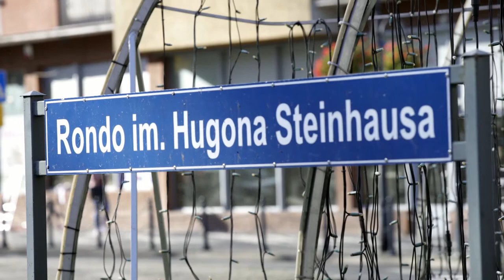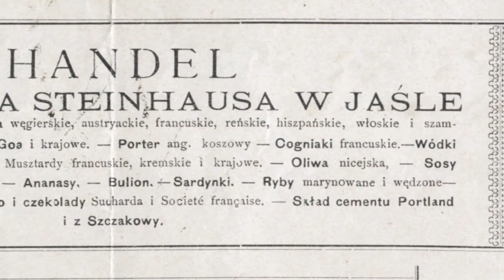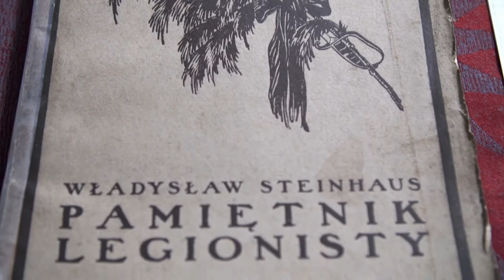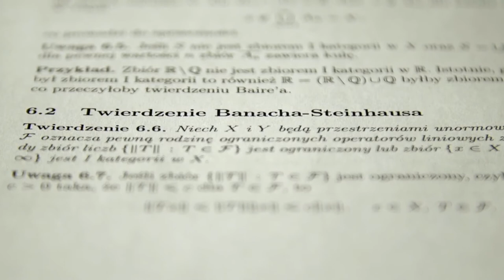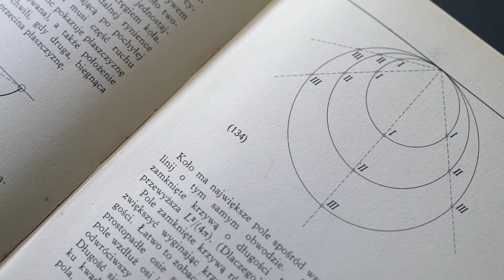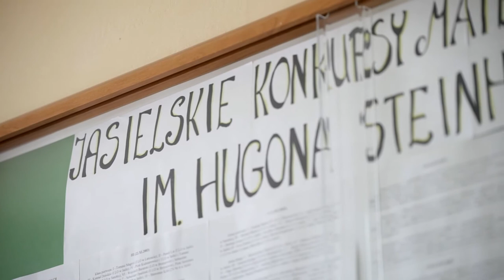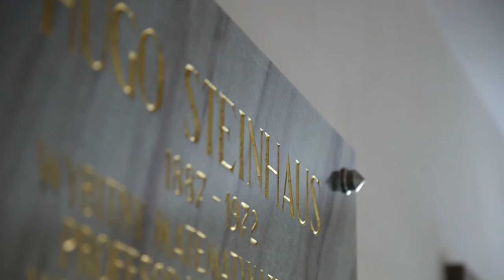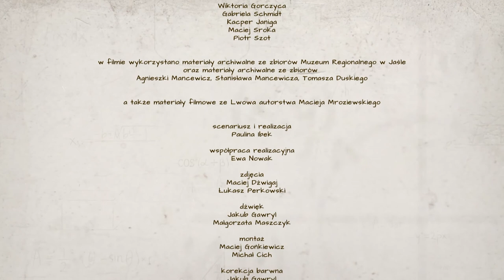Hugo z Jasła. Podkarpacka Kronika Filmowa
W czasie lekcji matematyki w Liceum Ogólnokształcącym im. Króla Stanisława Leszczyńskiego w Jaśle, nauczyciel pyta uczniów o Hugo Steinhausa - wybitnego matematyka, jaślanina, który także uczył w tej szkole. Razem z historykiem odkrywamy historię tej miejscowości z czasów, kiedy mieszkał tam Hugo. Miasto z czasów matematyka zostaje porównane z tym, co możemy zobaczyć obecnie. Wiesław Hap, jasielski regionalista, opowiada o życiu Steinhausa, losach po wojnie, pracy, karierze naukowej. Od specjalisty dowiadujemy się jak wielką rolę odegrał Steinhaus w świecie matematyki. O życiu prywatnym naukowca opowiada wnuk – Michael Kott. Film ukazuje Jasło w kilku odsłonach.

Rok produkcji: 2018
Reżyser: Paulina Ibek
Producent: BM Production s.c. Maciej Dźwigaj

Film zrealizowano w ramach Podkarpackiej Kroniki Filmowej.
Podkarpacka Komisja Filmowa w 2016 roku rozpoczęła realizację programu „Podkarpacka Kronika Filmowa”, którego celem jest utrwalenie w postaci filmów dokumentalnych wydarzeń, miejsc i ludzi związanych z Podkarpaciem. Program ma sprzyjać tworzeniu warunków do rozwoju produkcji filmowych na Podkarpaciu oraz dokumentowaniu historii, teraźniejszości i dziedzictwa kulturowego regionu.

Program Podkarpacka Kronika Filmowa realizowany jest przez Wojewódzki Dom Kultury w Rzeszowie ze środków pochodzących z Województwa Podkarpackiego.